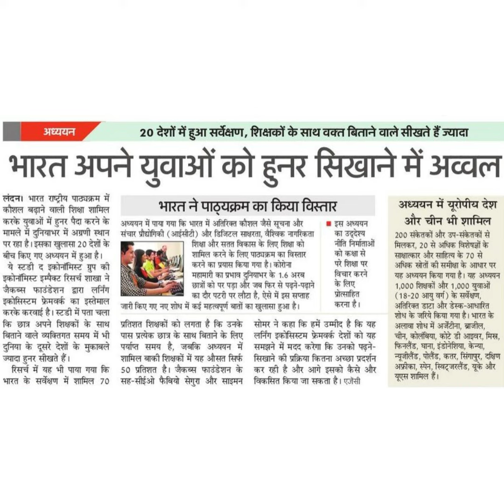अध्ययन20 देशों में हुआ सर्वेक्षण, रिक्षकों के साथ वक्त बिताने वाले सीखते हैं ज्यादाभारत अपने युवाओं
अध्ययन
20 देशों में हुआ सर्वेक्षण, रिक्षकों के साथ वक्त बिताने वाले सीखते हैं ज्यादा
भारत अपने युवाओं को हुनर सिखाने में अव्यल
लंदन। भारत राष्ट्रीय पाठ्यक्रम में
कौशल बढ़ाने वाली शिक्षा शामिल
करके युवाओं में हुनर पैदा करने के
मामले में दुनियाभर में अग्रणी स्थान
पर रहा है। इसका खुलासा 20 देशों के
बीच किए गए अध्ययन में हुआ है।
ये स्टडी द इकोनॉमिस्ट ग्रुप की
इकोनॉमिस्ट इम्पैक्ट रिसर्च शाखा ने
जैकब्स फाउंडेशन द्वारा लरनिंग
इकोसिस्टम फ्रेमवर्क का इस्तेमाल
करके करवाई है। स्टडी में पता चला
कि छात्र अपने शिक्षकों के साथ
बिताने वाले व्यक्तिगत समय में भी
दुनिया के दूसरे देशों के मुकाबले
ज्यादा हुनर सीखते हैं।
रिसर्च में यह भी पाया गया कि
भारत के सर्वेक्षण में शामिल 70
भारत ने पाठ्यक्रम का किया विस्तार
अध्ययन में पाया गया कि भारत में अतिरिक्त कौशल जैसे सूचना और
संचार प्रौद्योगिकी (आईसीटी) और डिजिटल साक्षरता, वैश्विक नागरिकता
शिक्षा और सतत विकास के लिए शिक्षा को
शामिल करने के लिए पाठ्यक्रम का विस्तार
करने का प्रयास किया गया है। कोरोना
महामारी का प्रभाव दुनियाभर के 1.6 अरब
छात्रों को पर पड़ा और जब फिर से पढ़ने-पढ़ाने
का दौर पटरी पर लौटा है, ऐसे में इस सप्ताह
जारी किए गए नए शोध में कई महत्वपूर्ण बातों का खुलासा हुआ है।
प्रतिशत शिक्षकों को लगता है कि उनके
पास प्रत्येक छात्र के साथ बिताने के लिए
पर्याप्त समय है, जबकि अध्ययन में
शामिल बाकी शिक्षकों में यह औसत सिर्फ
5০ प्रतिशत है। जैकब्स फाउंडेशन के
सह-सीईओ फैबियो सेगुरा और साइमन
इस
अध्ययन
उद्देश्य
नीति निर्माताओं
को कक्षा:
परे शिक्षा
विचार करने
के लिए
प्रोत्साहित
करना है।
सोमर ने कहा कि हमें उम्मीद है कि यह
लर्निंग इकोसिस्टम फ्रेमवर्क देशों को यह
समझने में मदद करेगा कि उनको पढ़ने-
कर रही है और आगे इसको कैसे और
सिखाने की प्रक्रिया कितना च्छा प्रदर्शन
विकसित किया जा सकता है। एजेसी
अध्ययन में यूरोपीय देश
और चीन भी शामिल
200 संकेतकों और उप-संकेतकों से
मिलकर, 20 से अधिक विशेषज्ञों के
साक्षात्कार और साहित्य के 70 से
अधिक स्रोतों की समीक्षा के आधार पर
यह अध्ययन किया गया है। यह अध्ययन
1.000 शिक्षकों और 1,000 युवाओं
(18-20 आयु वर्ग) के सरवेंक्षण,
अतिरिक्त डाटा और डेस्क-आधारित
शोध के जरिये किया गया है। भारत के
अलावा शोध में अजेंटीना, ब्राजील,
चीन, कोलंबिया, कोटे डी आइवर, मिस्र,
फिनलैंड, घाना, इंडोनेशिया, केन्या,
न्यूजीलैंड, पोलैंड, कतर, सिंगापुर, दक्षिण
अफ्रीका, स्पेन, स्विट्जरलैंड, यूके और
यूएस शामिल हैं।